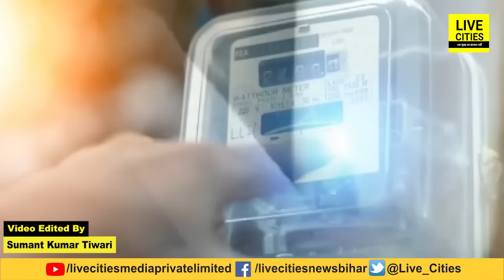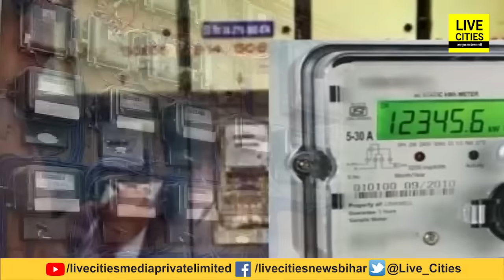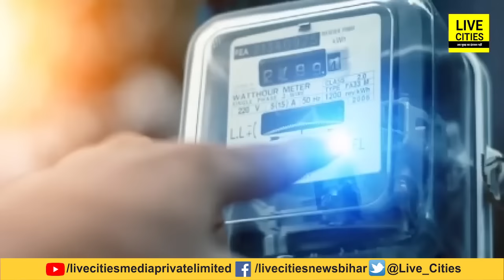Bihar में Electricity Bill से राहत चाहते हैं, तो करना होगा यह काम, सरकार से पैसा भी मिलेगा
देखें वीडियो, बिहार में बिजली बिल से राहत चाहते हैं, तो करना होगा यह काम, सरकार से पैसा भी मिलेगा.